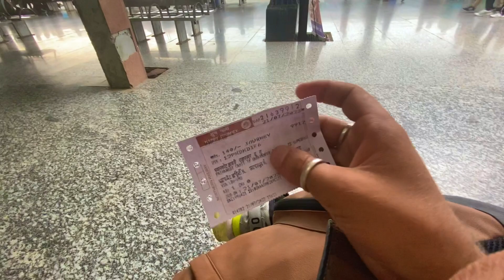आज Family को छोड़ के जाना पड़ा 😭 वहुत दूर 😞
◎ About Me
My Name is Anush Sharma. I’m from Jammu and Kashmir. My language Accent is Pahadi

🎵 BACKGROUND MUSIC
 ◉ Youtube Library